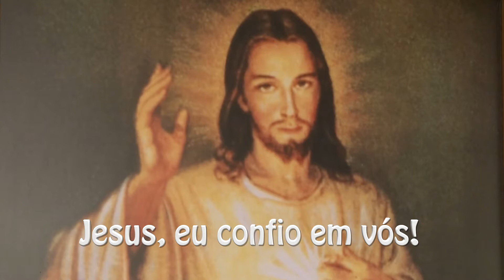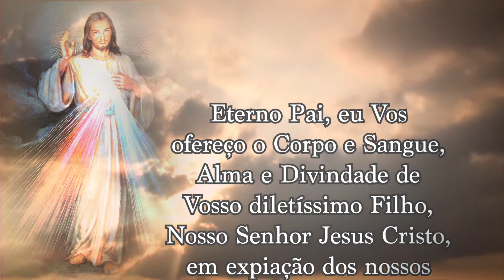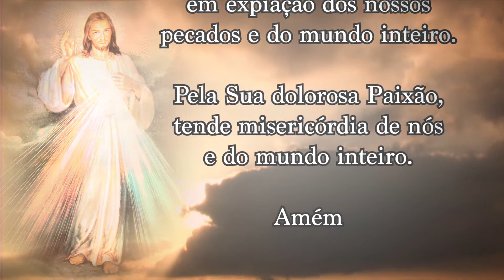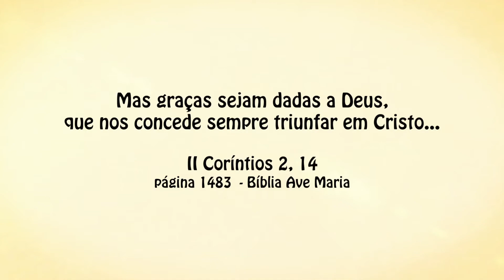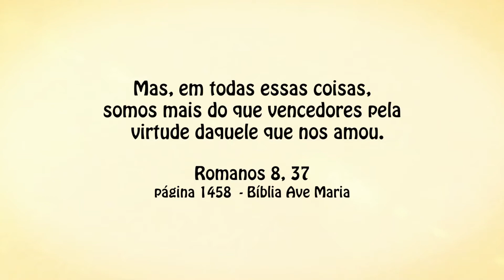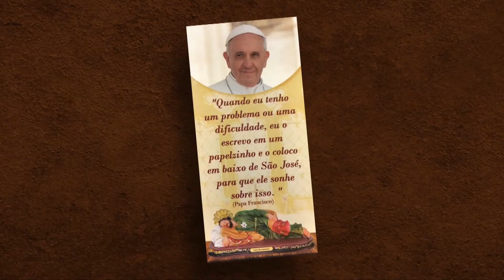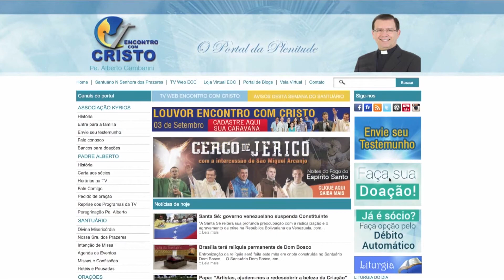Programa Encontro com Cristo - 08/09/2017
Programa Encontro com Cristo exibido no dia 08 de setembro de 2017 com o padre Alberto Gambarini.